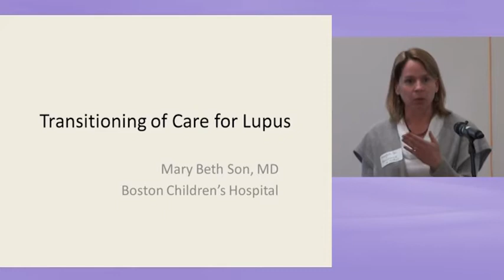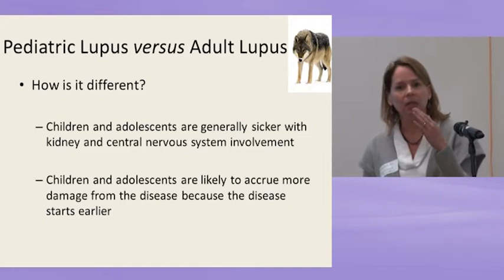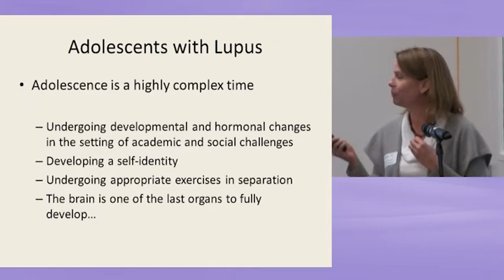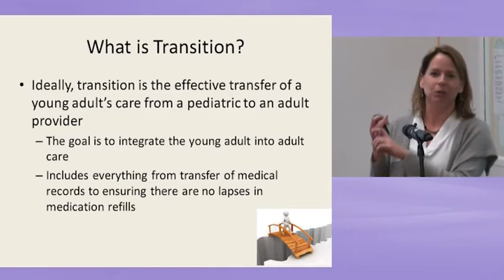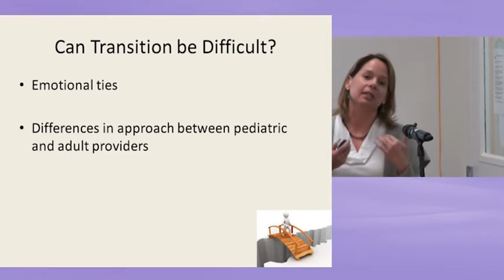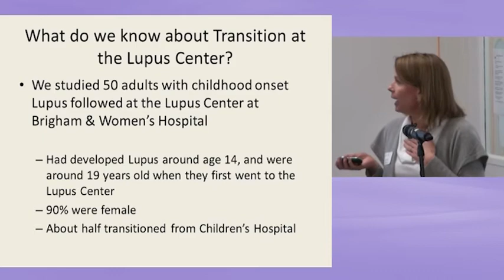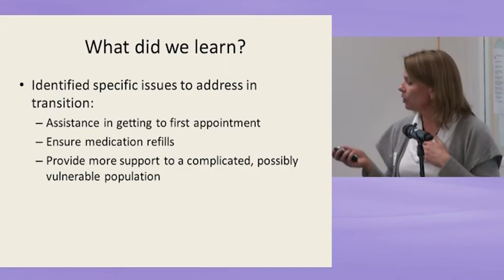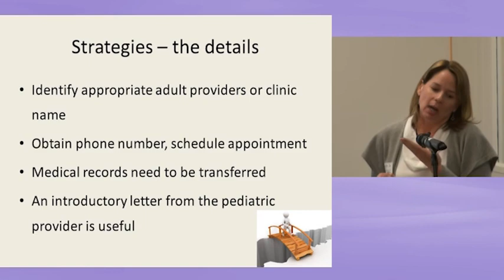Managing Lupus from Childhood to Adulthood Video - Brigham and Women's Hospital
Physicians from Brigham and Women’s Hospital and Boston Children’s Hospital discuss managing lupus from childhood to adulthood. The community event was co-hosted by the Brigham and Women's Lupus Center, the Lupus Foundation of America, and the Women of Courage Support Group.

Learn more about the Lupus Center at Brigham and Women’s Hospital